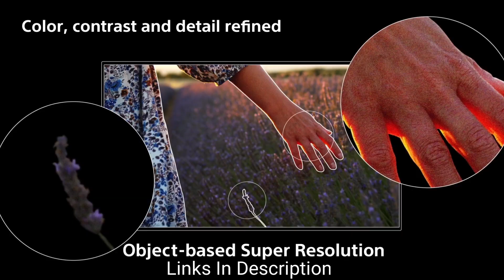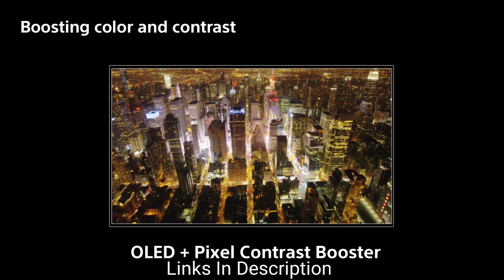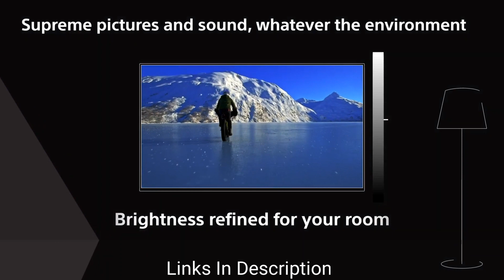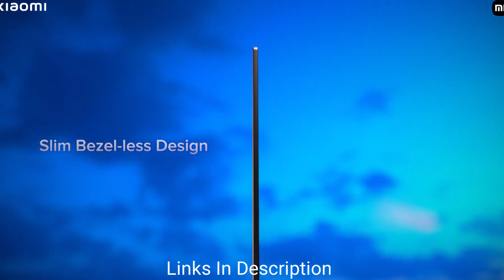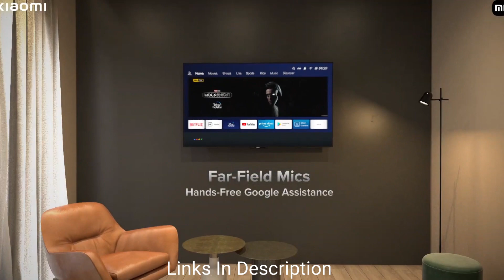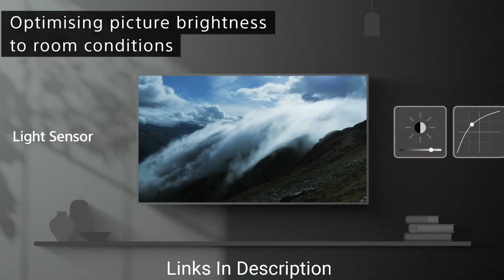Best OLED TV 2023